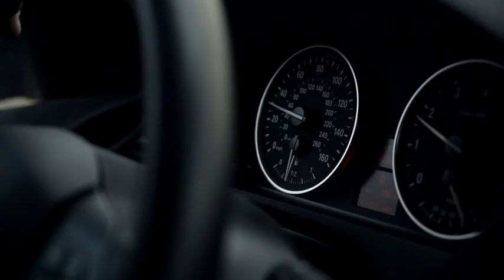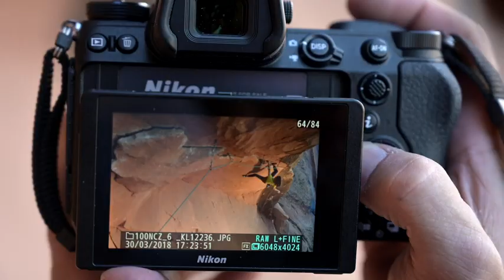Nikon Z6 Full Frame Mirrorless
Large, full frame Z mount for Revolutionary optical performance
Nikon-designed 24. 5MP backside illuminated image sensor
273-Point on-sensor Phase detect AF system
Up to 12 fps; 4K Ultra-HD video; 6K time-lapse; 1080P/120Fps slow motion
Compatible with NIKKOR Z lenses, over 360 F-mount NIKKOR lenses